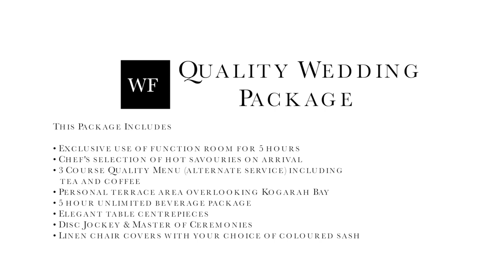Waterfront Function Centre | Featured Wedding | Devereux & Lynch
Our featured wedding video sees the Deveruex & Lynch party enter via luxury cruiser into the scenic Kogarah Bay, Sydney at our award-winning venue and gives you a glimpse of their big day!

Here you can view our beautiful function rooms in a variety of stunning and personalised forms, as well as magnificent cakes and other gems from our wonderful suppliers.

For all the latest news on the Waterfront Function Centre why not visit our: